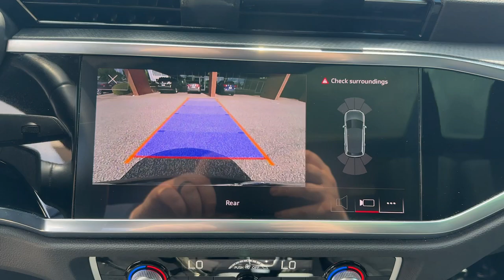2023 Audi Q3 Premium GA Buford, Suwanee, Johns Creek, Gainesville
Pre-Owned 2023 Audi Q3 Premium available at Premier Nissan Mall of Georgia located in 3520 Highway 20, Buford, GA, 30519. Servicing the Buford, Suwanee, Johns Creek, Gainesville area.

This could be the car for you, the  2023  Audi Q3.  Take style and versatility with you on every journey in this graceful Q3. Tech-savvy, athletic, and all-weather capable, this small luxury SUV elevates your daily drive. These are just some of the great options this vehicle comes with: Apple Carplay®/Android Auto®, Panoramic Roof, Keyless Entry, Fog Lamps, Power Liftgate, Heated Mirrors, Back-Up Camera, Power Passenger Seat, Aluminum Wheels, Electronic Stability Control. Indulge in the pleasure of luxury and style in this striking Q3. Treat yourself to a test drive today. Our staff will toss you the keys and give you an outstanding customer experience.